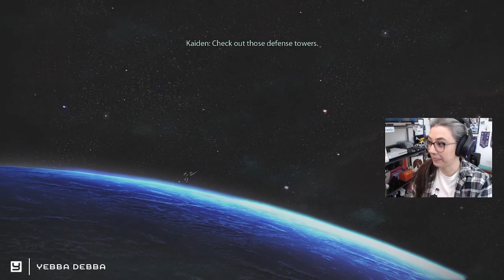Virmire - The Intergalactic Rollercoaster of Emotion | The Backlog Files - Mass Effect | Part 8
A YouTube exclusive series where Yebba FINALLY plays a demanded game from viewers. Mass Effect has been a highly recommended series to me over the years and I'm finally playing it! Join me on my adventure through the life of Jane Shepard!

Virmire was SO STRESSFUL but SO GOOD!!!

Footage from December 2022